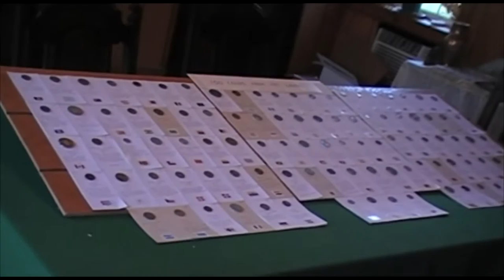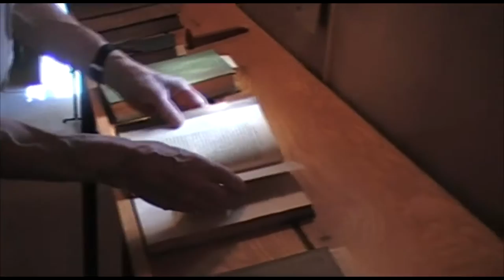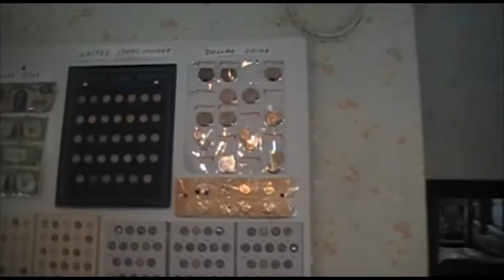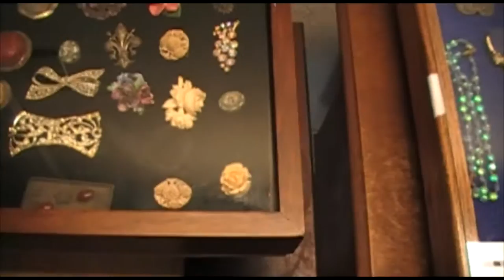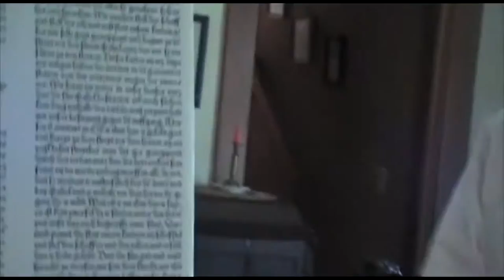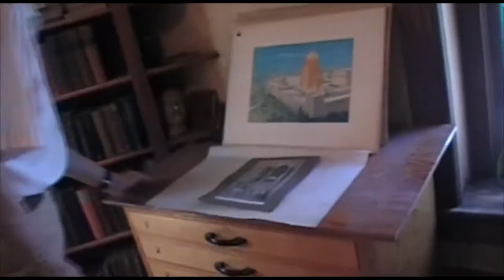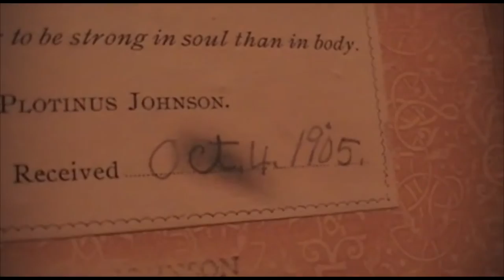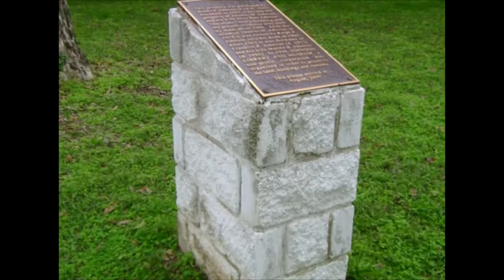Tour of the Johnson Library & Museum in Osceola, Missouri, June 10, 2015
Tom Johnson gives a tour of the Johnson Library & Museum in Osceola, Missouri, on June 10, 2015. Video made by Elaine Johnson.